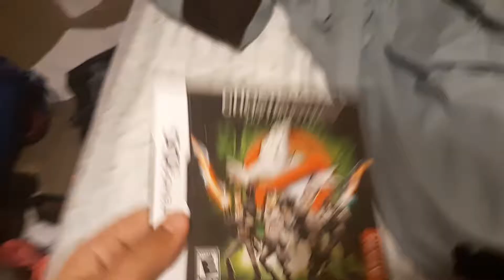Bear the Angry Boy Scout Reviews teaser 2 "This game sucks!"